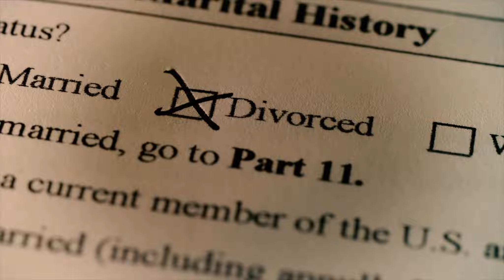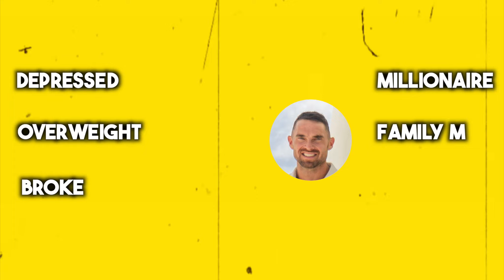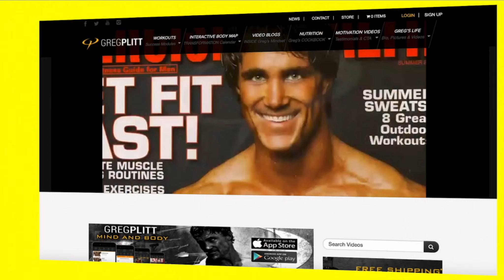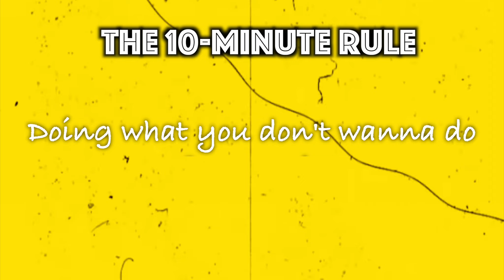What to Do if You Feel Like a Failure in Life?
In this video, I've shared how I went from being depressed, broke, and overweight to getting into the best shape of my life, building a multi-million business and having a happy and loving family.

Frustrated about not losing fat?